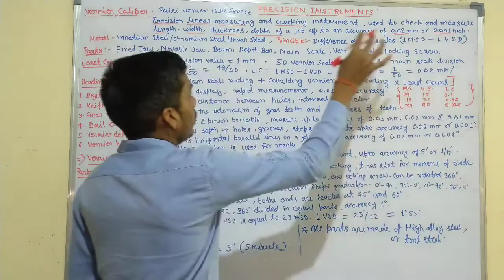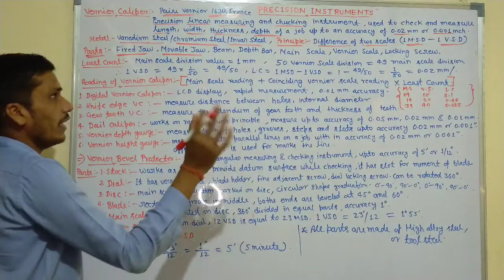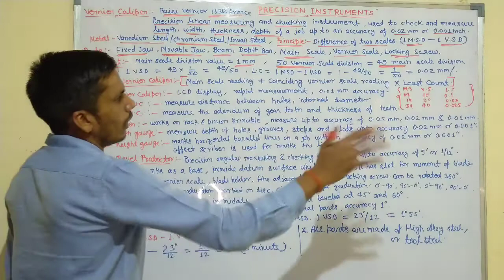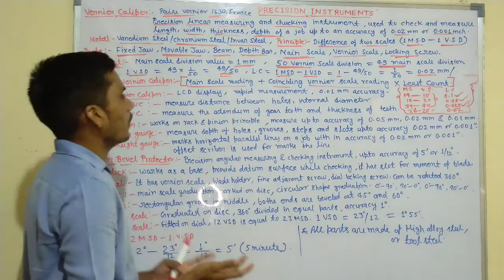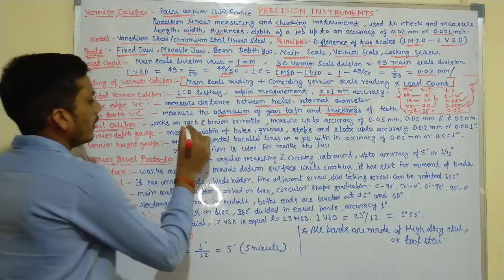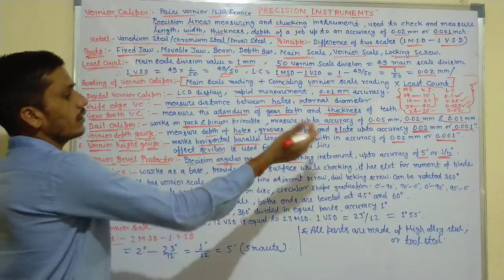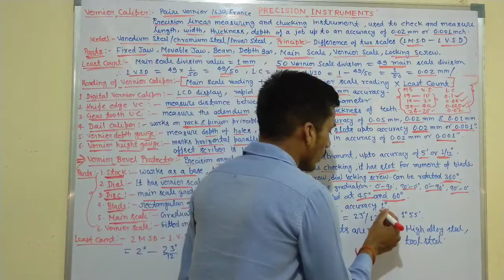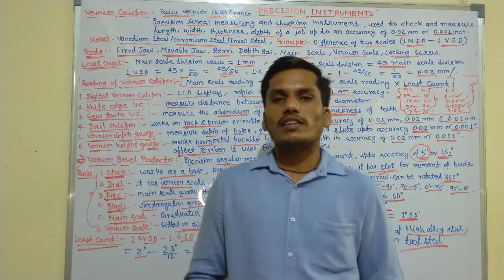DRDO CEPTAM 10 - Class 25 ITI - सूक्ष्म मापी यंत्र (Precision Instrument)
Thanks